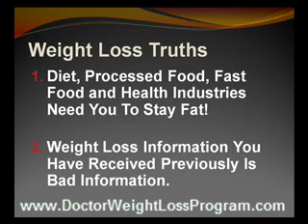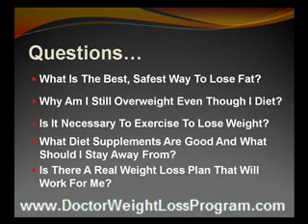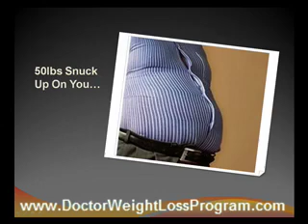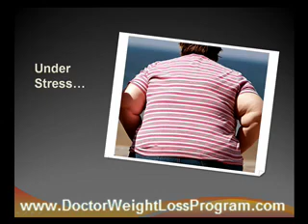Houston Weight Loss Program - Lose Weight Fast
Your search ends here for a Houston Weight Loss program. You can cut calories and you can work out till you pass out and still not lose fat. Or quickly lose your body fat if you know how. Click above!